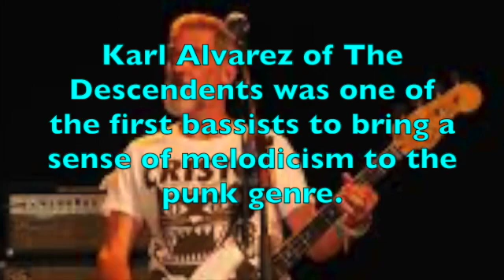What if...Karl Alvarez Played Bass in The RAMONES?!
A Bass Mash-up.  Music by Dee Dee Ramone. Bass Guitar: Nelson Montana